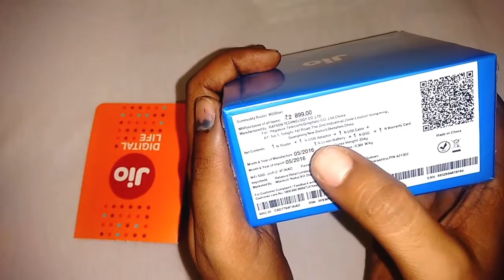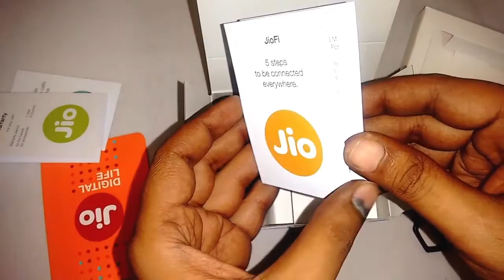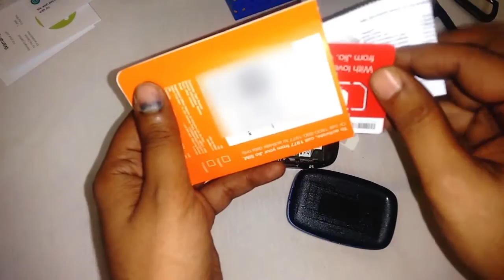Reliance JioFi 2 4G MiFi Device Unboxing & Features | Hindi | Techchip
Reliance JioFi 2 4G MiFi Device Unboxing & Features